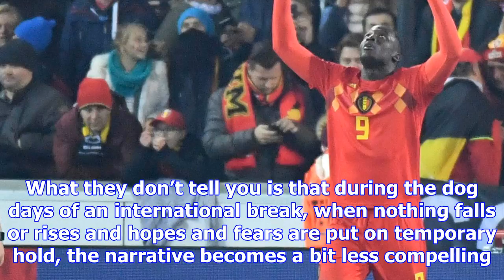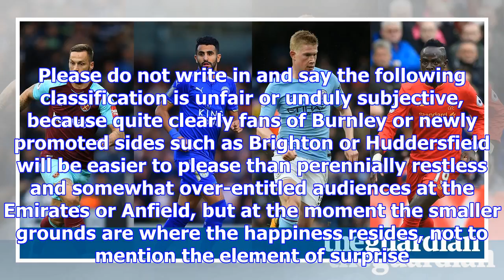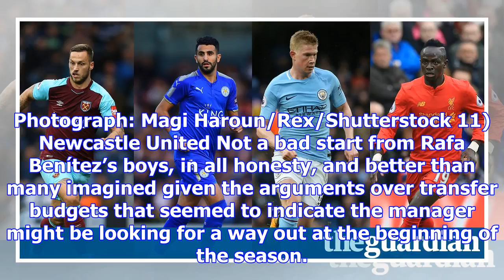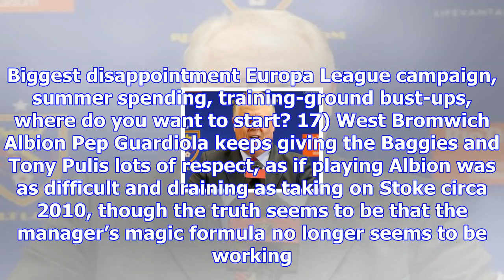Premier league health check: the overachievers and underperformers | paul wilson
They say the league table never lies, and this is of course true. What they don’t tell you is that d...